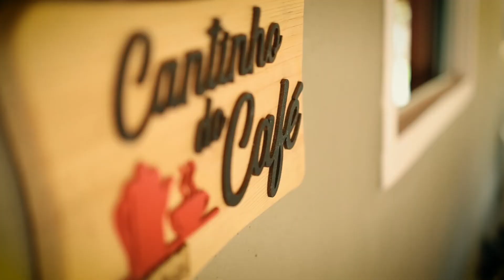Rota Bahia Minas - Novo Cruzeiro a Ladainha (Ep.02)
Nossa aventura continua saindo de Novo Cruzeiro, cidade com a maior altitude de todo o percurso, por mais 50 km até o município de Ladainha.

Ladainha tem um dos mais completos conjuntos arquitetônicos da Rota Bahia-Minas, que reúne estação, casa do maquinista, oficina de máquinas e uma antiga usina hidrelétrica. Localizada no Vale do Mucuri, chama a atenção pela enorme pedra conhecida como "Pedra de Ladainha", que se ergue da mata e é visível de todos os pontos da cidade.

Este trecho é marcado pela transição do Vale do Jequitinhonha para o Vale do Mucuri. É o início de um longo declive até o oceano, cujo ponto final é em Caravelas, no Sul da Bahia. Aqui a paisagem seca da Caatinga, que nos recebeu no primeiro dia, começa a dar lugar à Mata Atlântica e seu verde exuberante. Um caminho abençoado por belas vistas panorâmicas, paisagens rurais, lagoas e formações rochosas, com muita sombra e água fresca.

🚀 Não deixe de conferir todos os produtos e soluções do Sebrae Minas para pequenas empresas no nosso site ou fale com a gente! ☎️